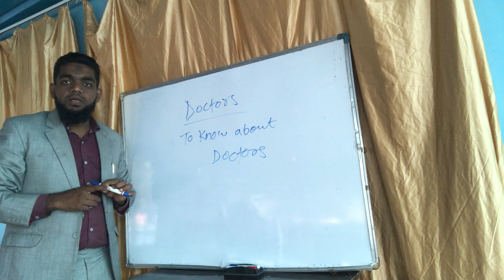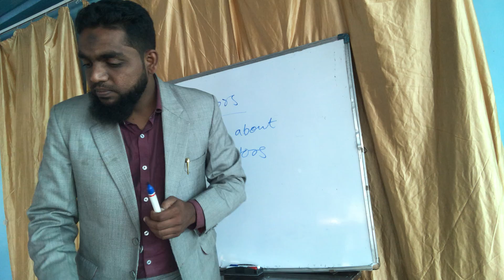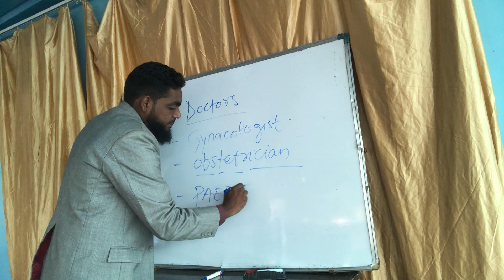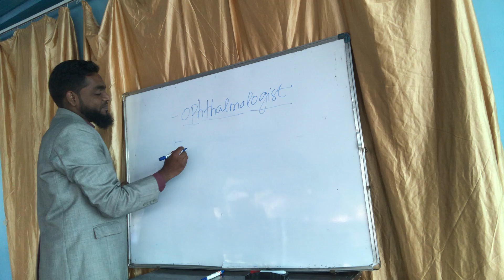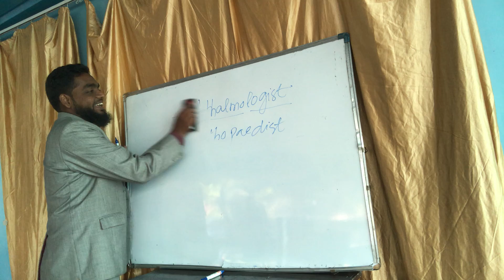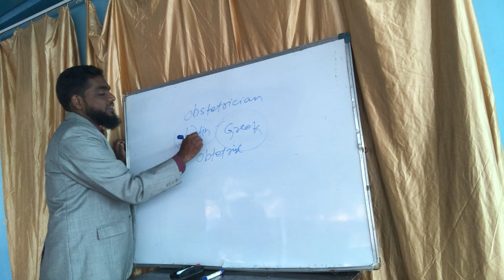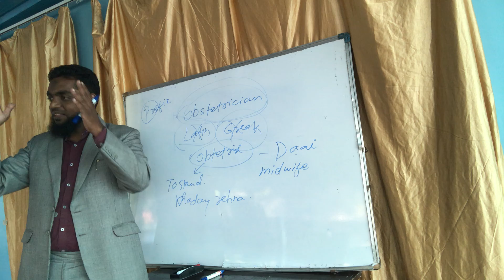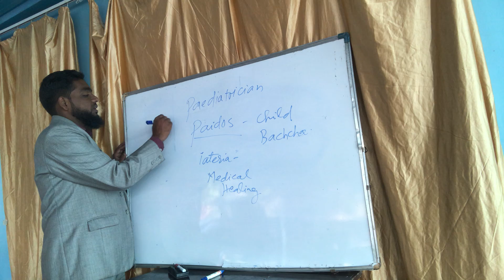Swords of words Lecture - Learn Queen’s vocabulary through etymological method